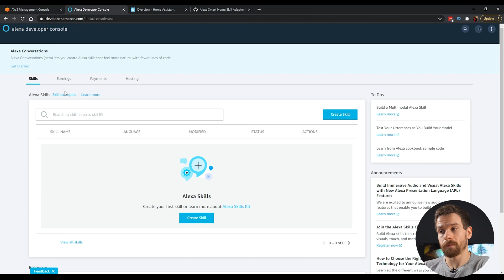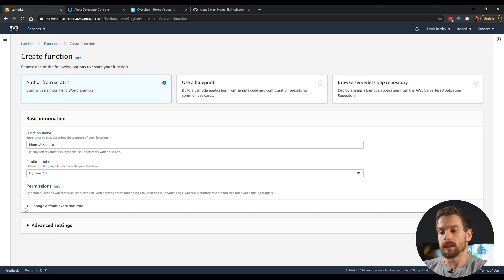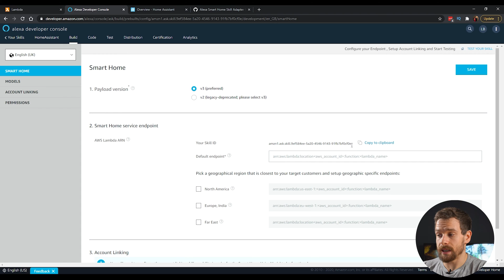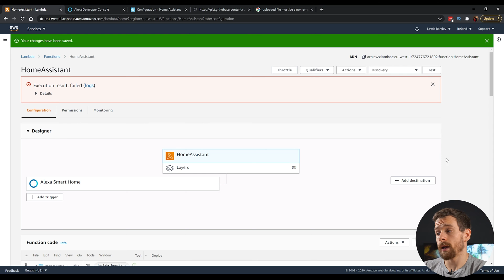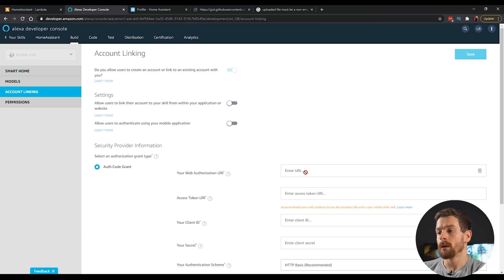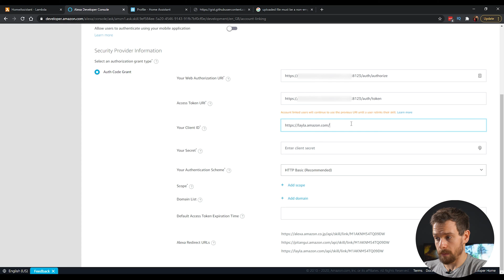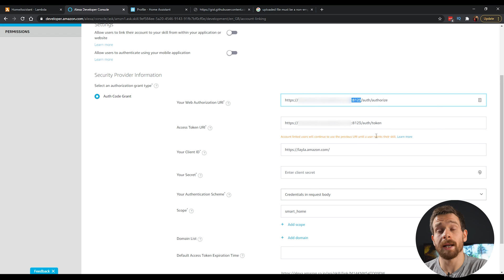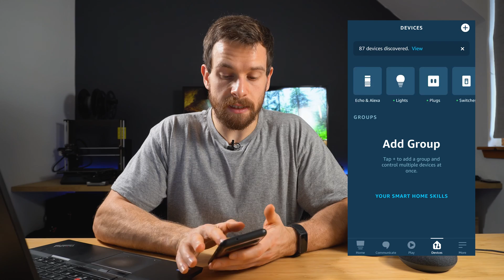Alexa with Home Assistant Local for FREE Without Subscription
In this video we are looking at how to integrate Alexa with Home Assistant local without having the Nabu Casa subscription or the cloud version of Home Assistant. If you aren't comfortable with doing these steps then I would definitely encourage you to use a Nabu Casa subscription which costs just $5 per month and it keeps the amazing Home Assistant project going and funds the developers for the Home Assistant project. You can find it at this link:

Hardware to run Home Assistant:
Raspberry Pi 4
Micro SD Card
Micro SD to USB Adapter

EVERYWHERE YOU CAN FIND ME:
Everything Smart Home Community Discord: